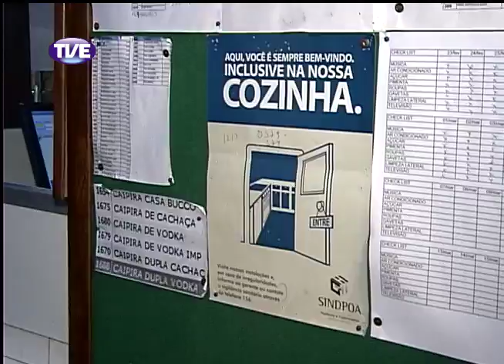Jornal da TVE - Primeira Edição - 07/03/14 Bloco 2